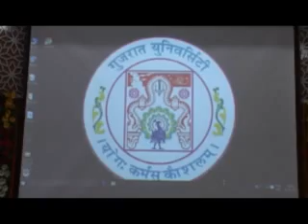S Live Web News 08 07 2017 1 GUJARAT UNIVERSITY DIGITAL LIBRARY NU UDGHATAN 2 bjp 3 RA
ગુજરાત યુનિવર્સિટી ખાતે નવીનીકરણ પામેલ સેનેટ હોલ અને ડિજીટલ લાયબ્રેરીનું લોકાર્પણ
કોંગ્રેસના સત્તાના સપના ચકનાચુર કરવાના છે :  અમિત શાહ
રક્ષાશક્તિ યુનિવર્સિટીનો ત્રીજો પદવીદાન સમારોહ સંપન્ન 338 યુવાછાત્રોને પદવી-મેડલ્સ એનાયત થયા
પાટણવડા રોહિતસમાજ દ્વારા બેચરાજી ખાતે સન્માન સમારંભ યોજાયો